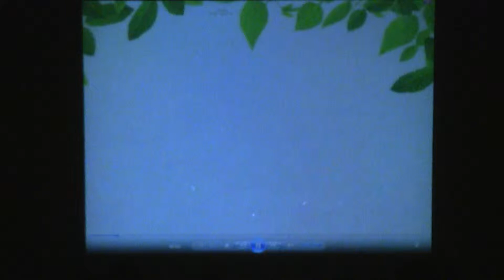The beans beatbaby-春ライブ2015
説明
東京経済大学　アカペラサークル beatbaby- 春ライブ２０１５~with you~
Ob-La-Di,Ob-La-Da　明日があるさ